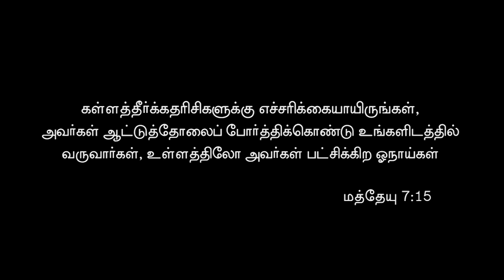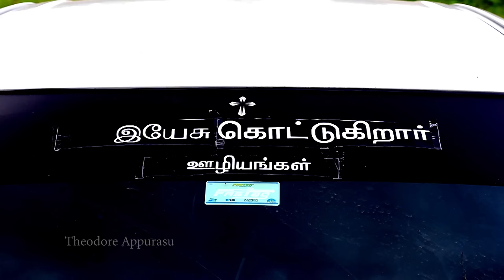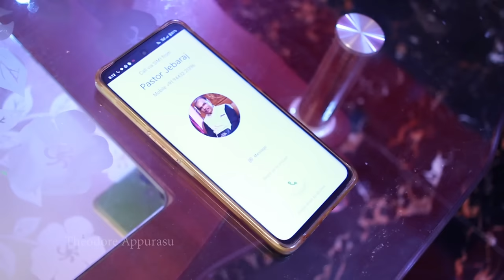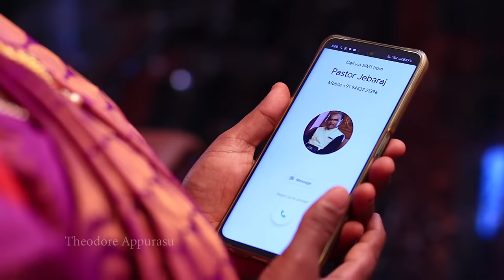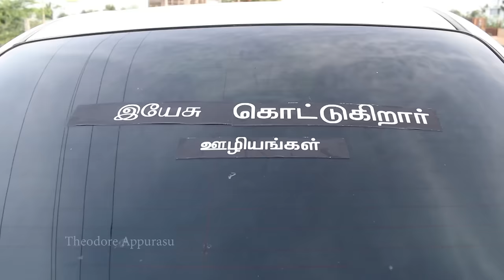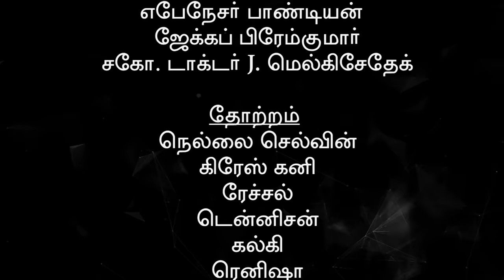பேக்குலாண்டு | Peklandu | Tamil Christian Short Film | Theodore Appurasu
இது கர்த்தர் நமக்குத் தந்த கிறிஸ்தவ விழிப்புணர்வு குறும்படம். இதன் மூலம் நீங்கள் பெற்ற  நன்மைகளை எனக்குத் தவறாமல் தெரியப்படுத்துங்கள். என்னுடைய குறும்பட ஊழியத்திற்கு தொடர்ந்து உங்கள் ஆதரவைத் தாருங்கள்.

Story, Screenplay, Dialogue, Direction & Production : A.Theodore Appurasu

For Contact and Gpay: 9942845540

Cinematography & Editing : T. Winocean Asir
Dubbing Studio : Grace Tunes
Song Lyrics: Nellai Selvin